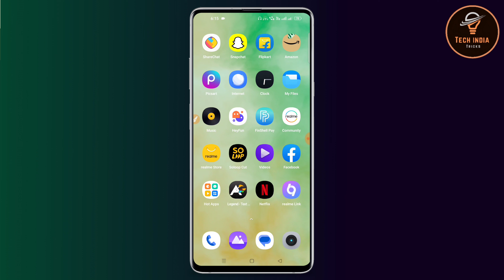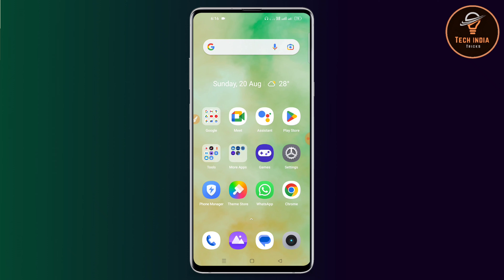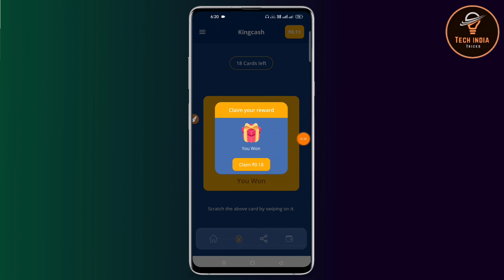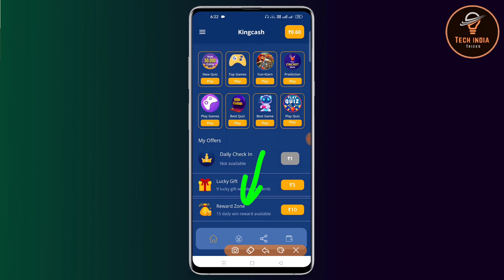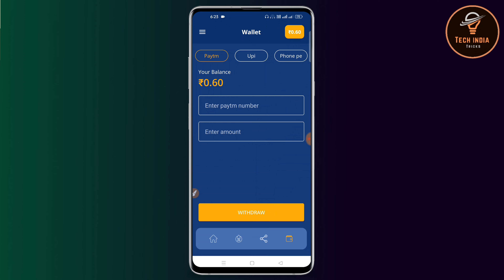Card Scratch करके पैसा कमाओ || How To Earn Money In Hindi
Hello Friend Aaj Ki Iss Video Me Hamne Aap Logo Ko Bataya Hai Ki Kaise Aap Sabhi Apne Mobile Se Scratch Karke Paise Kama Sakte Hai Kamaye Huye Paise Turant Paytm Ya Upi Me Nikale

इस ऐप को डाउनलोड करने पर 50₹/- मिलेगा

Scratch Karke Paise Kaise Kamaye Paytm Mein
Scratch Karke Kaise Paise Kamaye
Scratch Card Se Paise Kaise Kamaye
Scratch Karo Aur Paise Kamao Paytm Cash
Scratch Karke Paise Kamane Wala New App
Scratch Karke Paise Kamane Wali New Earning App
Paise Kaise Kamaye Online Free Paytm Cash
Ghar Baithe Paise Dene Wali New App
Ghar Baithe Online Kaise Kamaye Scratch Karke
Ghar Se Kam Karke Kaise Kamaye Online
How To Earn Money In Hindi
Part Time Scratch Karke Kaise Kamaye Paise
Paise Kamane Wali Sabse Achchi App
Paise Kaise Kamaye Online Scratch Karke